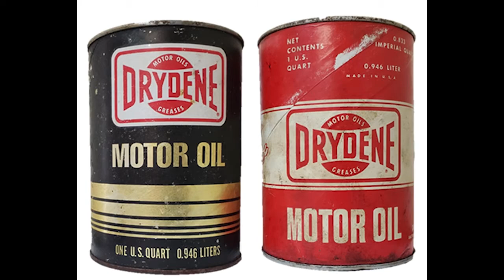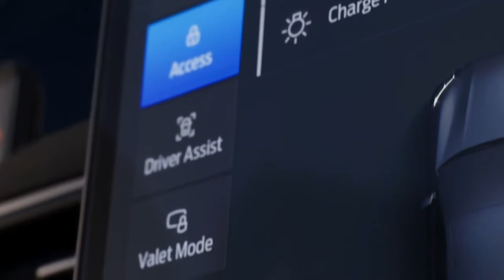MRN Crew Call - Mike Beam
GMS President Mike Beam joins Steve Post!